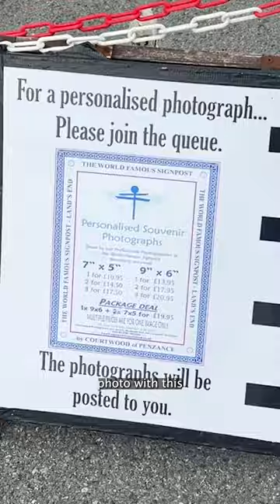Day 1 Of Our Cornish Weekend By Sleeper Train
Let’s explore Cornwall after our sleeper train from London 🗺

💾 Save this for your future travels and tag someone you want to do this with!
After getting the sleeper train from London to Penzance, here’s what we got up to on our Cornish Weekend away! ⬇️

🚂 Arrived in Penzance at 0750
🎒 Dropped off bags at our hotel - more on that down below!

🍳 Breakfast at Front Room (great food and such lovely staff)

🚎 Land’s End Coaster time!

🏖 First stop - Porthcurno. One of the nicest beaches I’ve seen in the UK

🗾 Second stop - Land’s End. Not much to see but good to say you’ve done it, ya know.

🥾 Walk along the South West Coast Path to Sennen Cove

🍺 Some lovely pubs in Sennen Cove - we went to the Old Success Inn - and then grabbed some Fish and Chips from Blue Lagoon

🚍 Back on the bus to St. Just which is CUTE but we only had 10 minutes until we swapped over to the ‘Tin Coaster’ bus which gets you back to Penzance in 18 mins - and is included in your Day Pass

🏩 Checked into Artist Residence Penzance. I have been LUSTING over these hotels for years and so James’ birthday felt like a great excuse. They upgraded us!! And for those asking, I didn’t use my upgrade template but I had been in contact with them about dropping bags off, etc. and so had mentioned we were celebrating a birthday.

🐟 Dinner at 45 Queen Street - great vibe and amazing food. What do you reckon about paying a tip at a place where you seat yourself, get your own cutlery and go and order at the bar?

🍹 Finishing off with a spicy mango margarita at Artist Residence. Don’t get me wrong, £11 is a lot for a cocktail but it was BANGING.

Hit follow to see what we get up to on Day 2!

📣 COMMENT IF…

You have any recommendations for the Penzance area! Or if this is a trip you’d be keen to do.